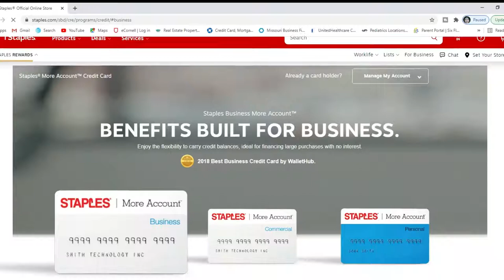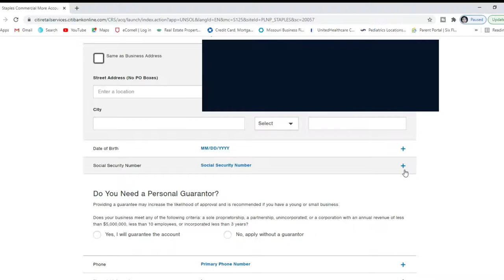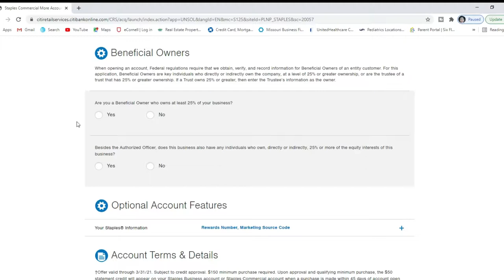Staples Commercial Credit Account With No PG!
The Staples Commercial Credit Card Is Great For Companies Who Need To Purchase Computers And Other Office Supplies. It Reports To Duns & Bradstreet And Experian Business. Must Be In Business 3 Years To Qualify For A No Personal Guarantee.

**For All Business Credit Resources Check Out The Biz Credit Tea Linktree